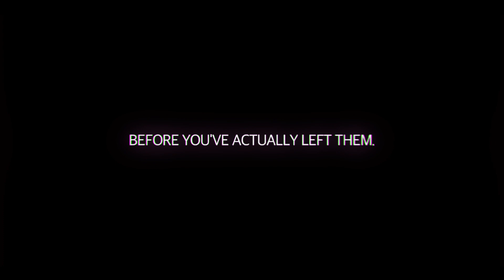Thank you MN. (Watch with headphones)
Sorry the video is super fast, I needed to fit everyone and everything in the span of 1 minute. If you haven't caught on by now, we're moving. This was the secret I've been holding in for the past 10-11 months. I have 2 more vlogs about me leaving my filipino fam and the last day of school that's coming soon.. and then a whole video on the move itself, I'm going to need more time to edit it so you won't see it till like 2 weeks or possibly next week. Thats it, thank you Minnesota for everything, you'll always be in my heart.